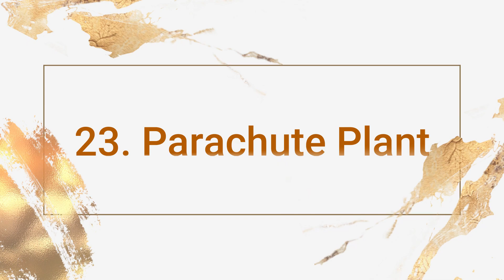28 Houseplants with Most Weird and Unusual Leaves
If you want to grow plants that stand out from the rest in the most unique ways, then try growing these Houseplants with Most Weird and Unusual Leaves!

1. Butterfly Begonia

This rare tropical plant offers butterfly wing-like shiny green foliage with rippled margins and crimson-red spots on the leaf surface.
2. Jellyfish Air Plant

You can make air plants look like jellyfish by hanging them upside down in sea urchins’ shells.
3. Butterfly Wing Plant

The triangular-shaped green leaves resemble a fluttering butterfly with burgundy patterns.
4. Jewel Orchid

The unusual green foliage has gold venation that penetrates the leaf; it truly looks like a lightning beat in action.
5. Hardy Tapioca

The plant’s foliage looks a lot like Schefflera but with a twist as it fans out, giving it a unique look.
Avoid overwatering the plant and do not expose it to the harsh afternoon sun for long hours.
6. Heart Leaf Fern

As the name suggests, the leaves of this fern look like the shape of a heart that’s been stretched a little!
7. Leopard Plant

The large and round leaves of this plant are curved downwards, giving it an unusual look. They also have beautiful speckles!
Exposing the plant to direct morning sunlight will do wonders for its growth.
8. Striped Begonia

The plant’s leaves have beautiful stripes of green-cream color, which gives it a jewel-like look!
Do not expose the plant to direct sunlight. Keep it on a pebble tray with water.
9. Seersucker Plant

It is one of the best plants to grow if you like weird foliage specimens. Its leaves have an undulating or puckered surface.
10. Wine Cup

This distinct-looking succulent has unbranched stems and round bright green leaves with raised coiled edges that look like a wine cup!
11. Trachyandra

The fleshy, small, shrub-like spiral leaves are springy and often hairy.
Use well-draining soil and avoid overwatering.
12. Cooperi Haworthia

The plumped, transparent, fleshy green leaves look like a group of bubbles.
It grows well in 4-5 hours of daily bright morning sunlight. Keep it at the south or west-facing window.
13. Starfish Cactus

The plated layered foliage of this plant matches well with the star-shaped flowers.
Grow this succulent in gritty, well-draining soil blended with perlite or vermiculite.
14. Corkscrew Rush

The interesting or weird feature of this plant is the coiled, spiral shape sprawling in different directions.
15. Venus Flytrap

This insect-eating carnivorous plant has bristly leaves that fold into two hinged lobes with thorny edges. The nectar tempts insects into the trap.
16. Crinkle Leaf Plant

The triangle-shaped fleshy leaves are covered in hairs and have wavy, crinkled edges.
Grow this plant in full sun to partial shade.
17. Barbillion Echeveria

It changes color and shape throughout the year. The leaves are densely carunculated.
Grow it in part sun and never allow this easy-to-grow plant to sit in water.
18. Chinese Jade

This weird crested form of Sinocrassula yunnanensis shows off a distinct, fan-shaped shape.
Overwatering can kill the plant, so keep the plant on the dry side.
19. Pangolin

This strange-looking succulent got its name because of the leaves that resemble distinct animal ‘pangolin’ that eats termites, ants and stay covered in robust, overlapping scales.
20. Marimo Moss Ball

It is not an actual moss but a rare, velvet-like, spherical, non-invasive algae, with a bizarre yet unique shape. It is one of the Houseplants with Most Weird and Unusual Leaves!
Use tap or RO water, add a bit of ocean salt if brown spots develop.
21. Spiralis Cactus

The trunkless cactus has columnar blue-green spiral stems branched at the base in an arrangement like candelabra.
22. Alocasia Stingray

The weird thing about its leaves is the tail paired with the wings that resemble stingrays.
23. Parachute Plant

The twining stems carry weird-looking light green perforated leaves patterned in dots.
Grow this succulent using gritty compost in clay pots with drainage holes.
24. Baby’s Necklace

The round gray-green leaves with red edges stacked on each other resemble a beaded necklace.
Use gritty, well-draining soil and water deeply when soil becomes dry.
25. Ant Plant

What makes this plant stand out from the other trailing varieties is its swollen pocket foliage. They are hollow from the inside and are termed bullate leaves.
26. Hurricane Cactus

The fleshy, long, segmented green stems have small white clumps of hairs without any spines. It turns solid pink to maroon in full sun.
27. Vietnam Ferox

The interesting feature of this begonia is its leaves which are a weird mix of raised black cones that look-like teeth. The leaf edges are wavy and hairy.
28. Philodendron Fun Bun

The large impressive spiraling stems carry glossy green leaves in an interesting circular arrangement.